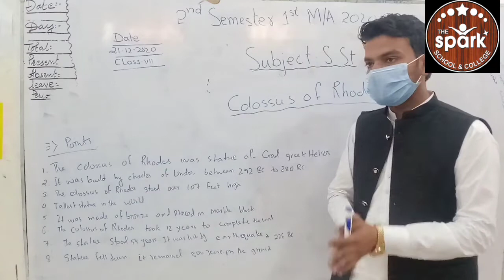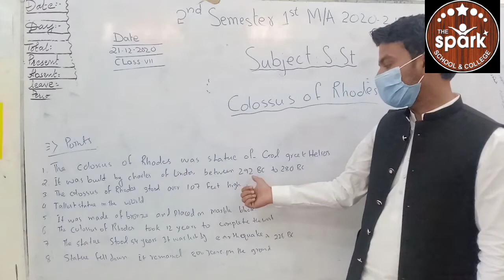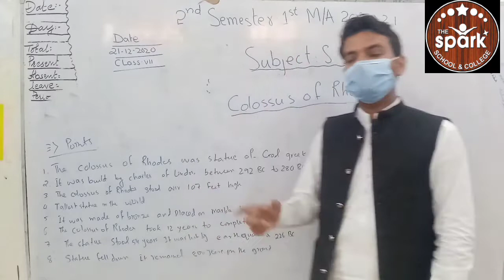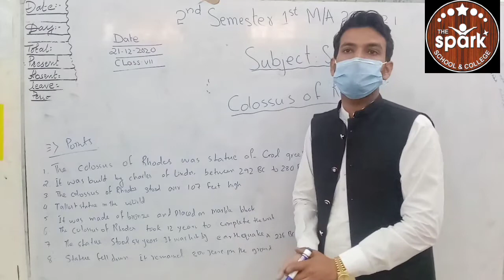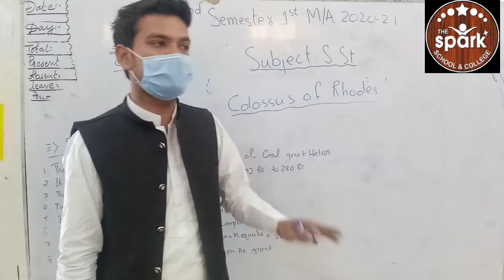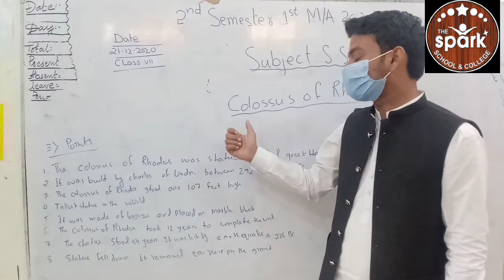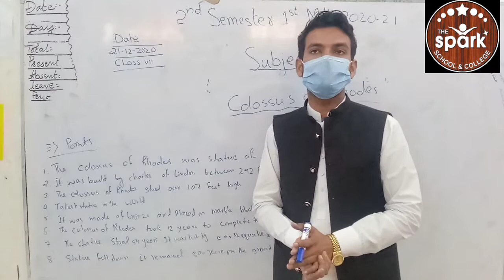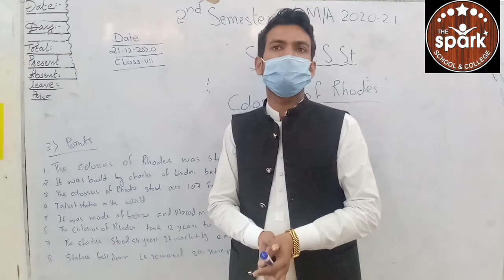Topic ( Colossus of Rhodes) class :VII Subject: S.ST